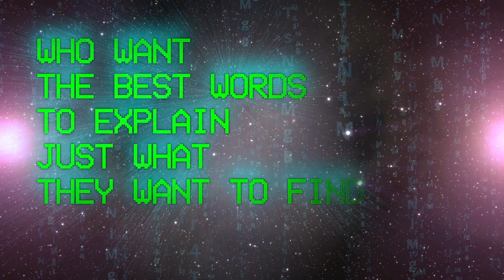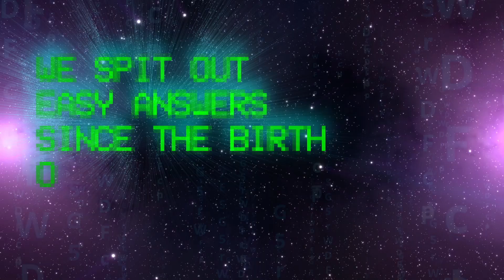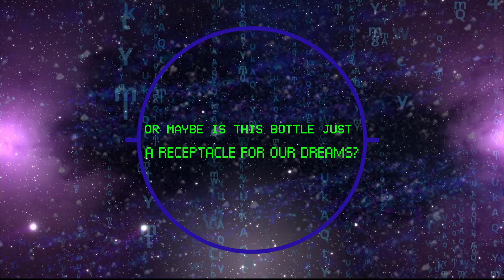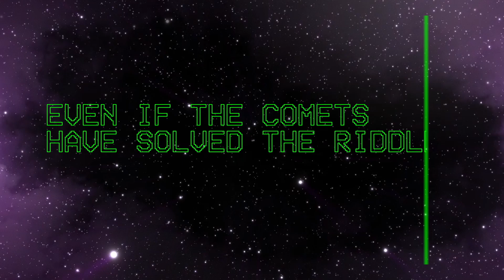The Wow Signal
The Wow Signal is the opener of the new album by the Italian power/heavy metal band SpellBlast.
Classified-V collects nine tracks dealing with strange phenomena and mysteries that have occurred over the centuries around which various legends have been created.